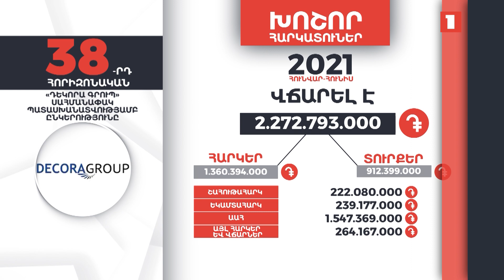Հայաստանի խոշոր հարկատուները | 38-րդ հորիզոնական